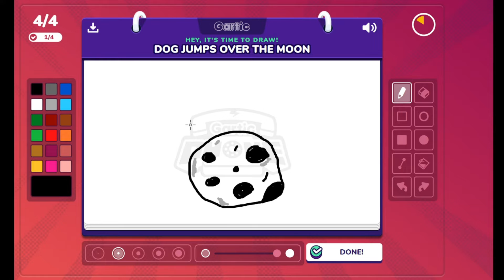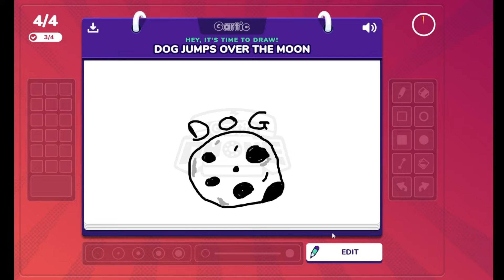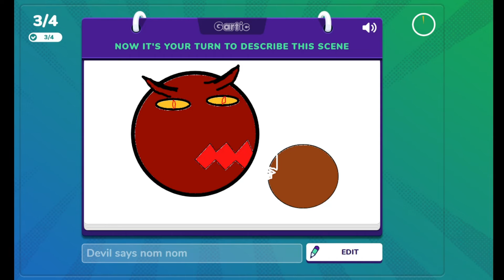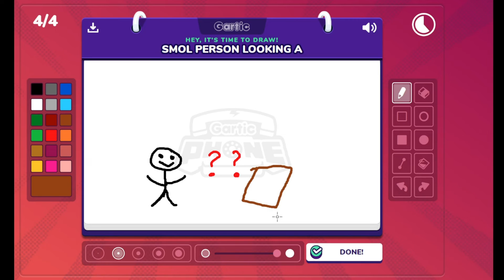Gartic Phone Chaos starts... Are you ready for the madness? Part 1 of ??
We started playing some Gartic Phone just to pass the time and it ended up being absolute chaos and A LOT OF FUN - we were joined by VedaNyx, EvilToast & GayFrench Toast and boy was the Toast battle on that night!!

*Edited by EvilToast*